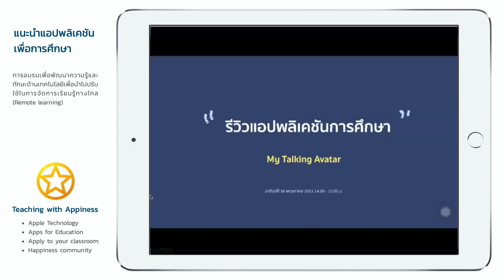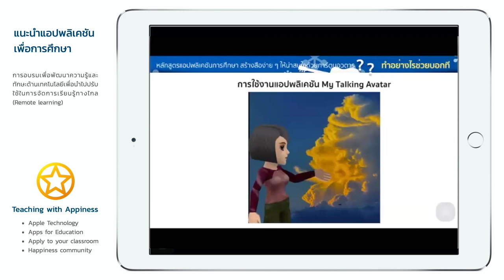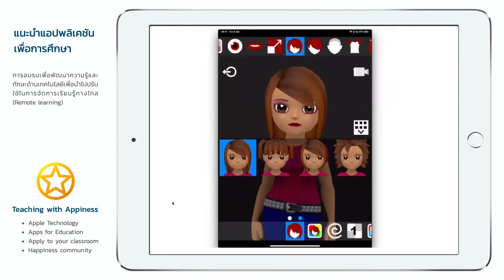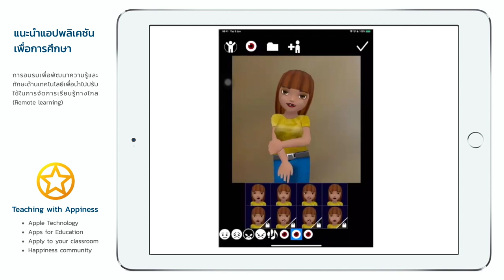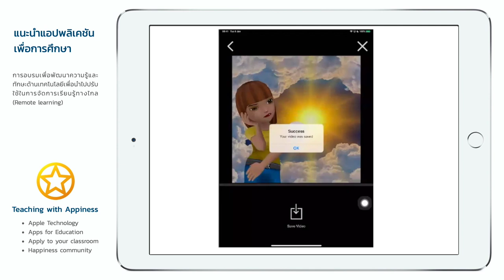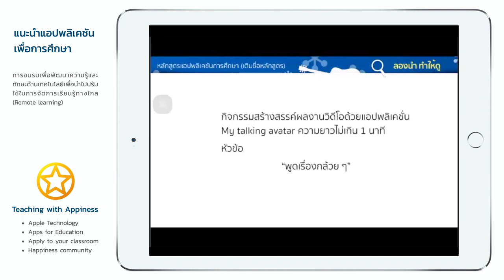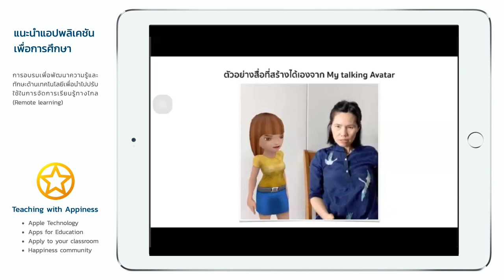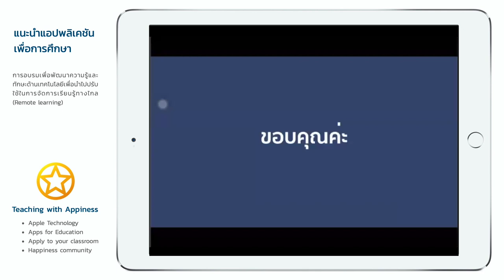iPad Apps - สร้างสื่อง่าย ๆ ให้น่าสนใจด้วยการ์ตูนอวตาร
การใช้แอปพลิเคชันเพื่อการศึกษา ในหัวข้อ "สร้างสื่อง่าย ๆ ให้น่าสนใจด้วยการ์ตูนอวตาร"
โดย อ.สุภาภรณ์ ธรรมวิชัยพันธุ์ (APLP)

- เรียนรู้การใช้งานแอปพลิเคชัน My Talking Avatar
- แนวคิดในการนำแอปพลิเคชัน My Talking Avatar ไปใช้ในการเรียนการสอน
- เทคนิคในการประยุกต์แอปพลิเคชัน My Talking Avatar ไปใช้ในการสร้างสื่อการเรียนรู้